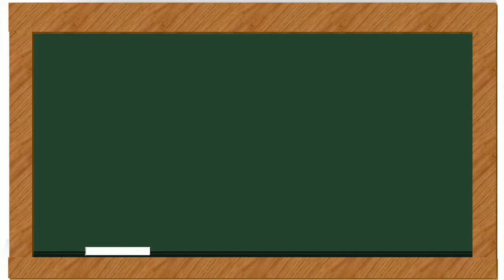Perry Como--Catch a Falling Star (Ukulele Cover)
Catch a Falling Star Lyrics

Catch a falling star and put it in your pocket
Never let it say the way
Save it for a rainy day
For love may come and tuck it on the shoulder
Some starless nights
Just in case you feel you wanna hold her
You have a pocket full of starlight
And never let it fade away
Some starless nights
A just in case you feel you wanna hold her
You'll have a pocket full of starlight
Hmmm